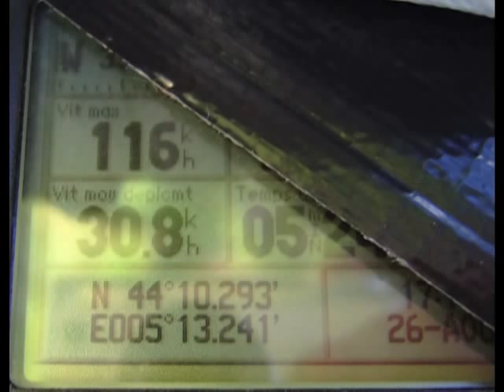speed Record 116K/h buggy rollin jean yves blondeau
One shot speed record BUGGY ROLLIN downhill in the sumer 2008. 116 k/h on GPS with 2 witnesses Pilot is Jean yves blondeau, camera schreck, production yvonvite.ch music daft punk alive stronger better harder radio edition . thanks to DafTTrackS.
this video have copyrights